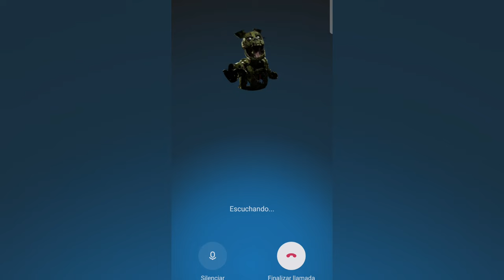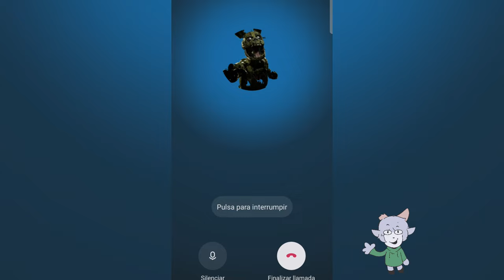MOLESTANDO a Springtrap por LLAMADA XD